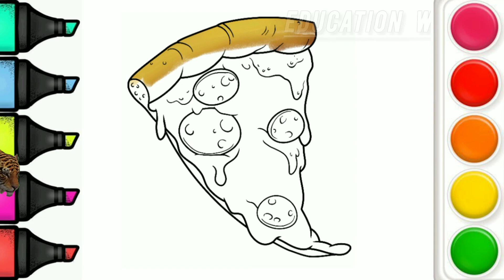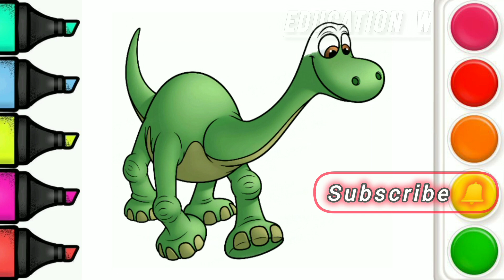How to Draw a Cute Pizza 🍕 Pizza Drawing, Colouring Pizza and Painting Pizza for Kids and Toddlers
"Welcome to our fun and engaging tutorial on drawing, coloring, and painting a cute pizza! In this video, kids and toddlers will learn step-by-step how to create their own adorable pizza masterpiece. Join us as we explore simple techniques and vibrant colors to bring this delicious treat to life on paper. Get ready to unleash your creativity and have a blast with this delightful art activity!

✨🌈Keywords ✨

1. Pizza drawing
2. Cute pizza
3. Drawing tutorial
4. Coloring
5. Painting
6. Kids and toddlers
7. Step-by-step
8. Art activity
9. Creativity
10. Fun tutorial
11. Easy drawing
12. How to draw
13. Art for kids
14. Educational
15. Family-friendly entertainment

1. Pizza disegno (Italian for "pizza drawing")
2. Pizza bonito (Spanish for "cute pizza")
3. Tutorial de dibujo (Spanish for "drawing tutorial")
4. Pintura (Spanish for "painting")
5. Colorear (Spanish for "coloring")
6. Kinder und Kleinkinder (German for "kids and toddlers")
7. Schritt-für-Schritt (German for "step-by-step")
8. Kunstaktivität (German for "art activity")
9. Kreativität (German for "creativity")
10. Kinderzeichnung (German for "children's drawing")
11. Desenho de pizza (Portuguese for "pizza drawing")
12. Pintura (Portuguese for "painting")
13. Colorir (Portuguese for "coloring")
14. Crianças e bebês (Portuguese for "kids and toddlers")
15. Tutorial de desenho (Portuguese for "drawing tutorial")

✨🌈Hashtag ✨